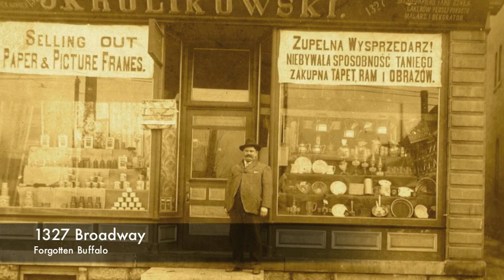Vintage Photographs of the Historic Polonia District, Buffalo, NY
First in a series of videos featuring vintage photographs of Buffalo's Historic Polonia District. Many of these images are "before & after" scenes. Historic & Hip...Forgotten Buffalo.